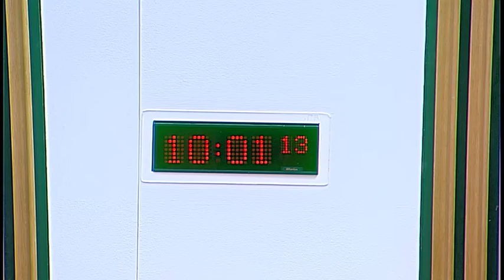Local Government and Communities Committee - 29 June 2016